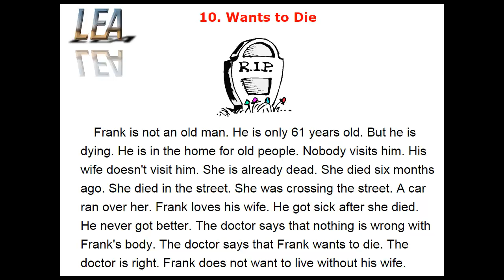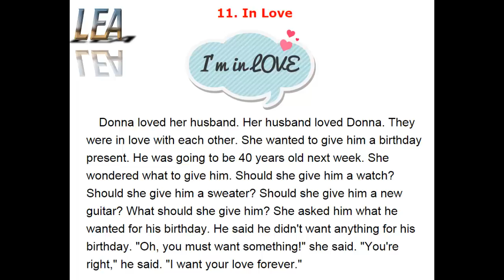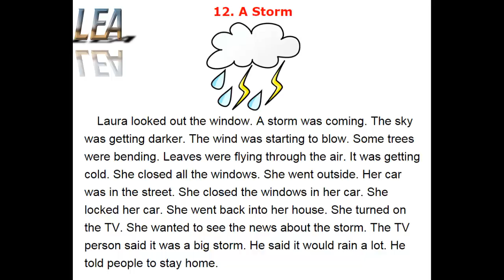Learn English Easy - Easy Reading - Lesson 4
10. Wants to Die
11. In Love
12. A Storm